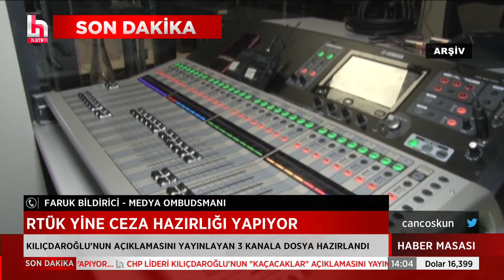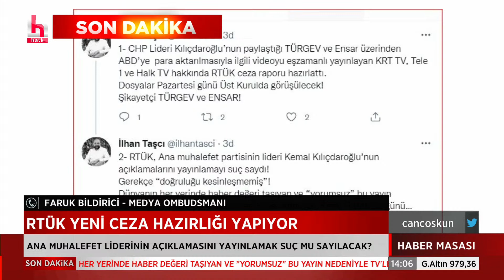RTÜK, Halk TV, KRT ve Tele1'den Kılıçdaroğlu savunması istedi